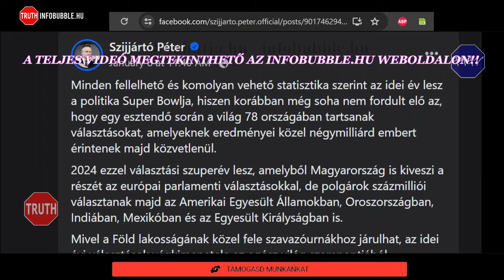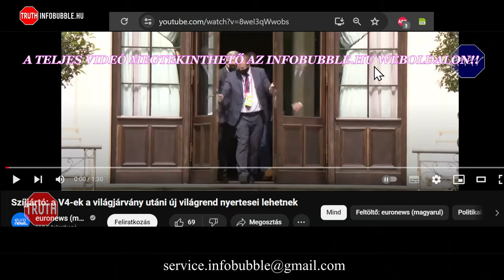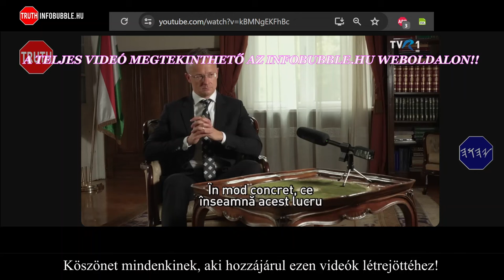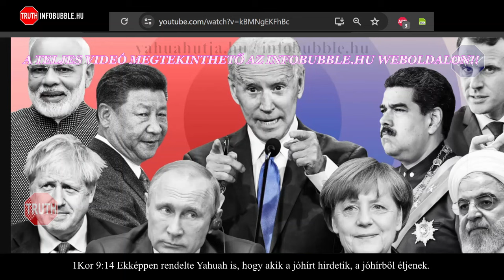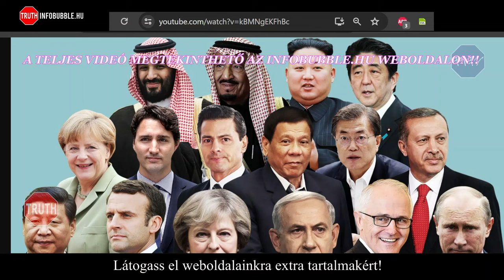SZÍJJÁRTÓ PÉTER ÚJ VILÁGREND